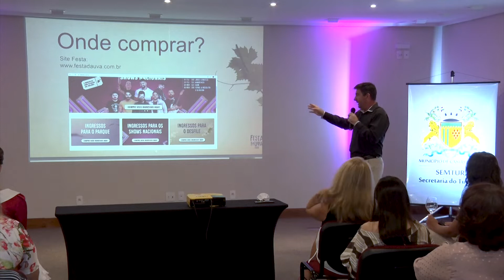Presidente da Festa da Uva destaca novidades do evento que iniciará na próxima sexta-feira.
FERNANDO BERTOTTO - PRESIDENTE FESTA DA UVA 2022.
- 15/02/2022.